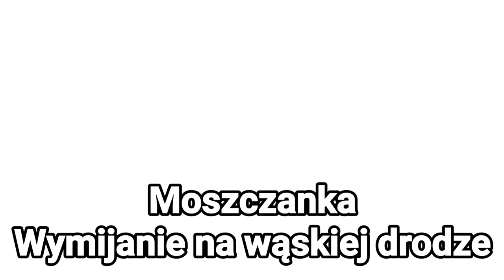Moszczanka; Wymijanie na wąskiej drodze